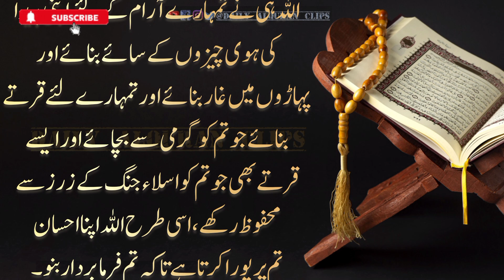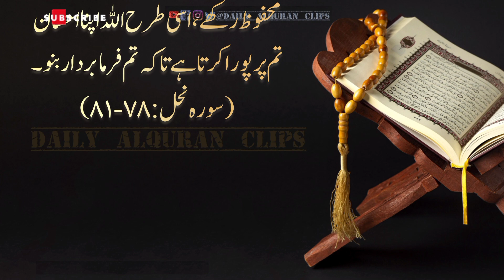القرآن : اللہ ہی نے تم کو تمہاری..... | کیا ہی بڑی شان والا عظیم ہے میرا اللہ (سورہ نحل)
@Daily Alquran Clips